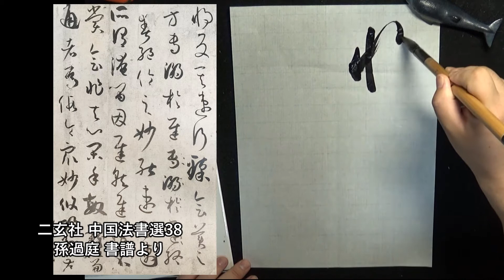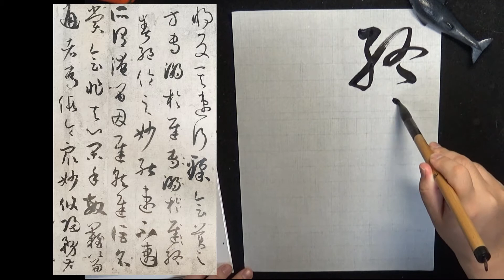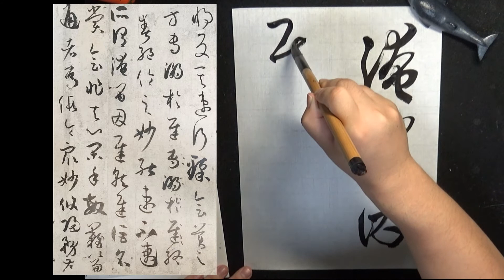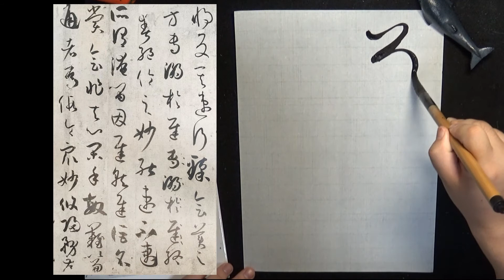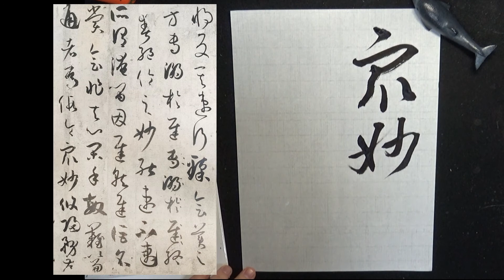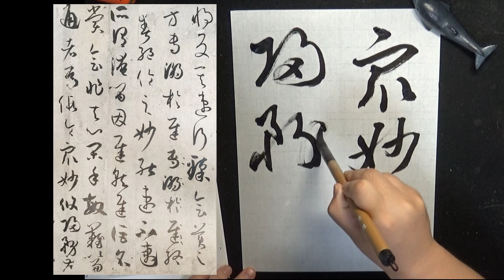書譜 p46 | 孫過庭 | 古典臨書#375 | 草書 | 基本 | everyday shodo 書道